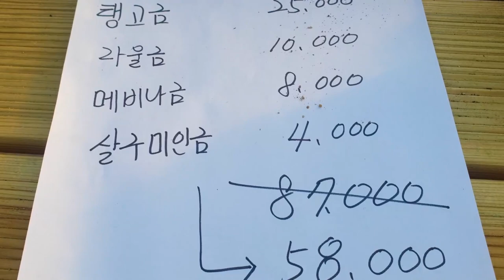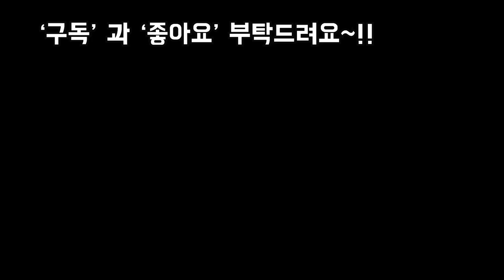은지네다육 금6종세트특가 건강하고 이쁜다육 택배(010 8284 6263)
안녕하세요
오늘은 안산에 새로운 다육농장을
발견하여서 나들이 다녀왔어요
이쁘고 건강하고 물도 이쁘게 잘든
은지네 다육 보러오시고 맘에
들면 택배도 가능합니다
오늘도 행복한날 되세요!!!